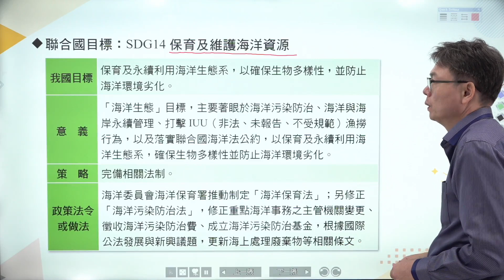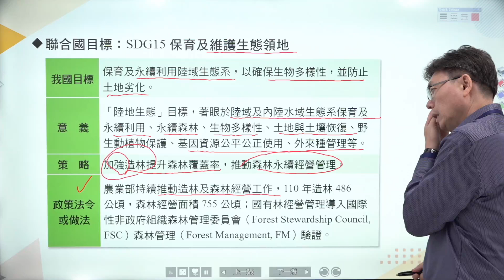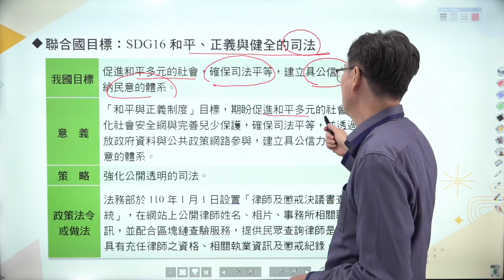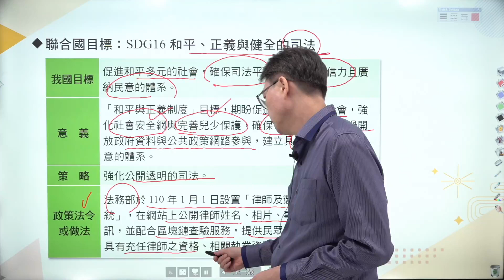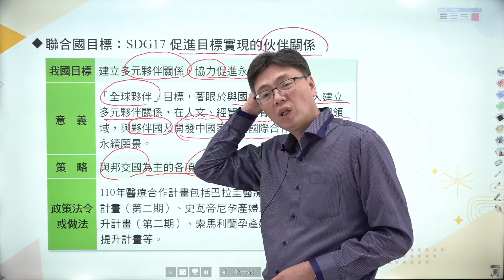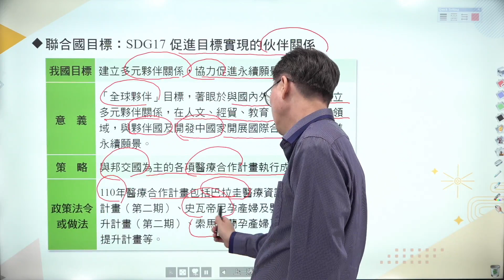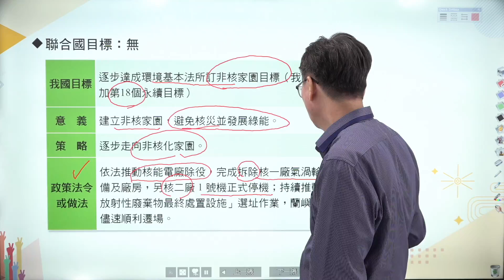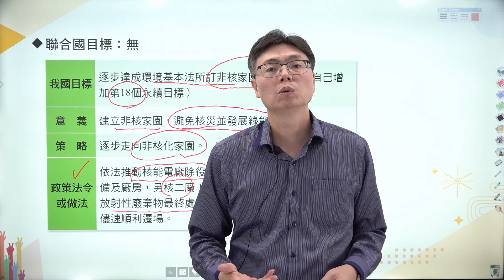114高考-行政學+公共政策(時事期刊論文)-程明-超級函授(志光公職‧函授權威)